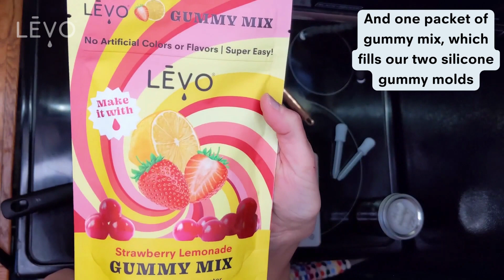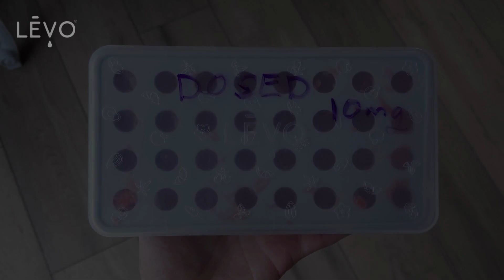LĒVO Gummy Mix Instructions: How To Make Infused Gummies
Want to make infused gummies from scratch? LĒVO Gummy Mix is the easiest way to do it! Just add your favorite infused oil and water. In this video, we walk you through how to make our newest flavor: Strawberry Lemonade. Follow these LĒVO Gummy Mix instructions for a failproof way to make infused gummies at home.

Share your LĒVO creations with us on social media by using LEVOmade and find us on all major platforms with the tags below